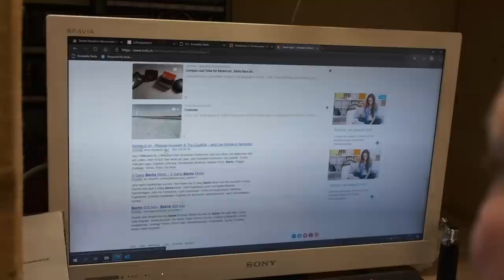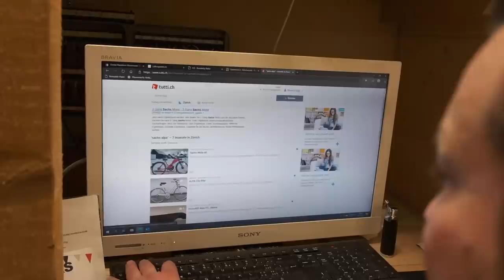MOFA GEBRAUCHT KAUFEN | Profi Check: Motor, Kupplung, Radlager...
Sigg kauft für seinen Filmfuzzi einen Sachs Alpa bei einem privaten Mofa Verkäufer von Tutti (≈ Ebay Kleinanzeigen). Auf was man beim Kauf eines Mofas achten muss und wie man Motor, Tank, Radnaben, Bremsen und die Gabel richtig checkt, zeigt Sigg live vor Ort. Zurück in der Werkstatt wird das "Moped" oder eben eher das "Kleinmotorrad" für eine erste Testfahrt vorbereitet.